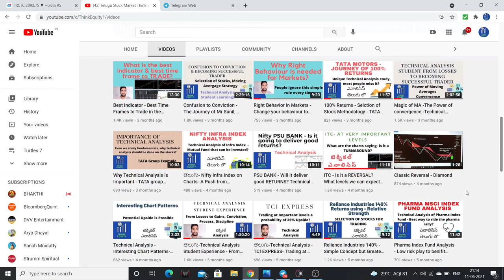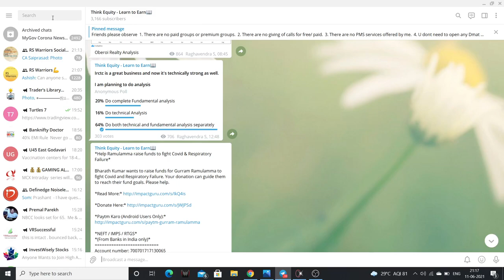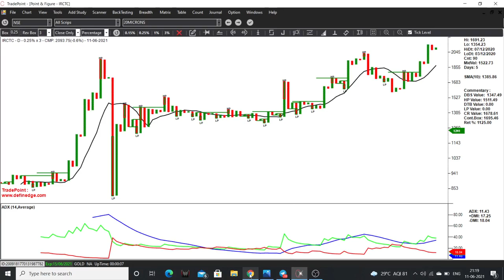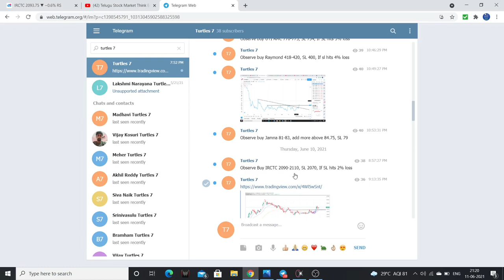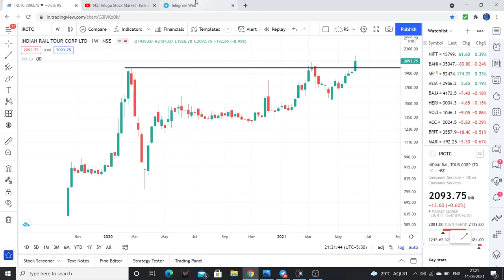IRCTC Analysis Telugu- At all time high- Swing/Positional Trading - Technical Analysis Telugu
Friends I discussed about IRCTC, technically in the stock, Please this is not an invetsment / trade advice please consider your investment advisor for trading/investing.

1. The Dhandho Investor
2. Common Stocks and Uncommon Profits
3. One Up on Wall Street
4. Learn to Earn
5. The Unusual Billionaires
6. Reminiscence of a stock operator

Technical Analysis Books:
1. how to make money trading with charts
2. Technical Analysis and Stock market profits

Some Self-help books I recommend to read:
1. Power of your Sub- Conscious Mind
2. Think and Grow Rich
3. The Steve Jobs Way
4. Ted Talks
5. Crush It
My Video gear:
1. Samsung Galaxy S8
2. Dell Laptop
3. Microphone
4. Gorilla Pod